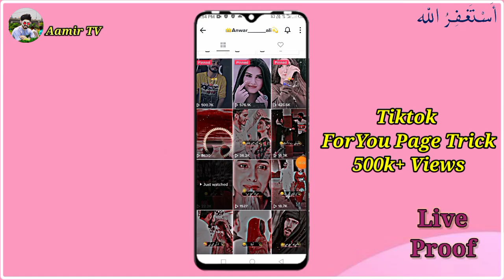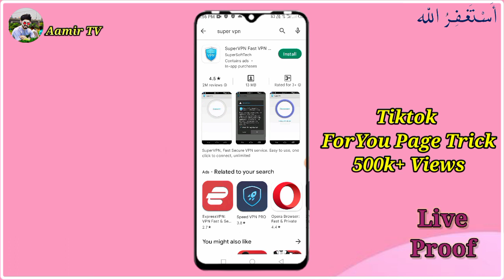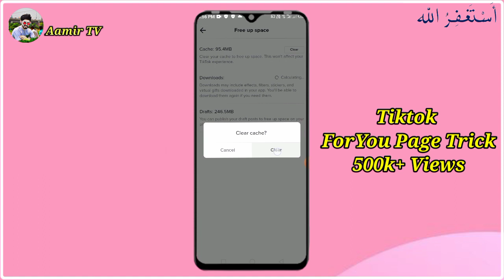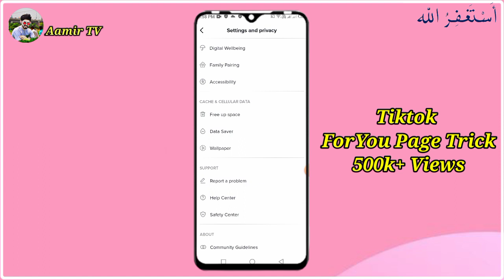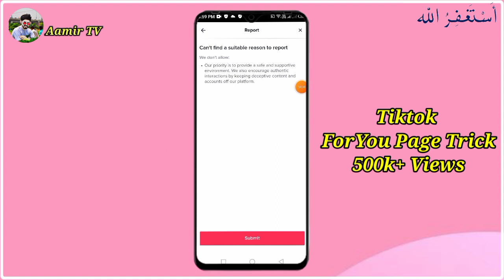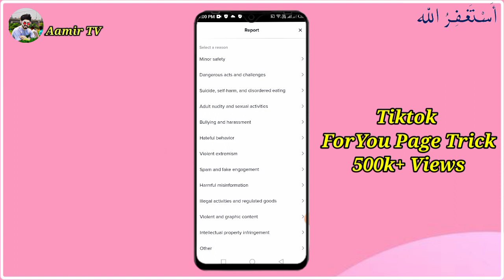500k views tiktok foryoupage trick 💯✅ || tiktok ki video foryoupage trick | tiktok video viral trick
500k views tiktok foryoupage trick 💯✅ || tiktok ki video foryoupage trick | tiktok video viral trick

{Hello guys

search Keywords):-
foryou trick
tiktok foryou
tiktok video viral working
tiktok foryou trick 2022
tiktok new foryoupage trick
tiktok viral foryou trick
aamir tv
tiktok 500k+ views ForYou trick
tiktok new viral foryou trick
tiktok foryou par video kaise dale